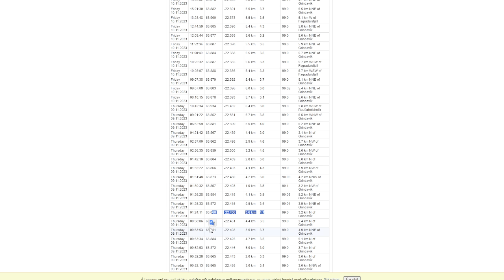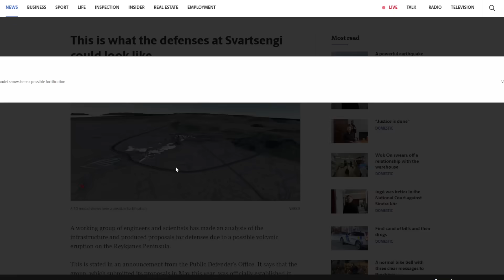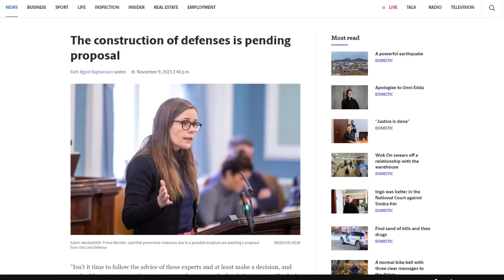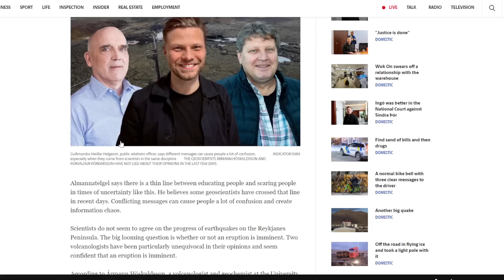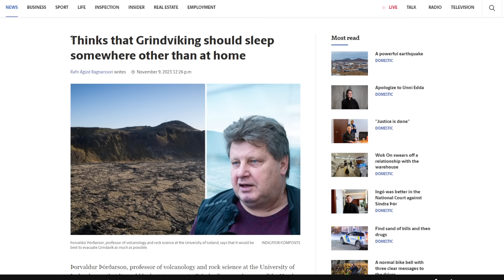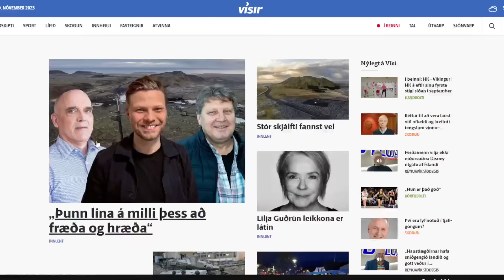Large Earthquakes & Smoke Rises from Lava Field. Blue Lagoon Road Closed & Quake Activity Shifts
Seems the earthquakes are moving around a bit and they might start construction on these expensive defenses.